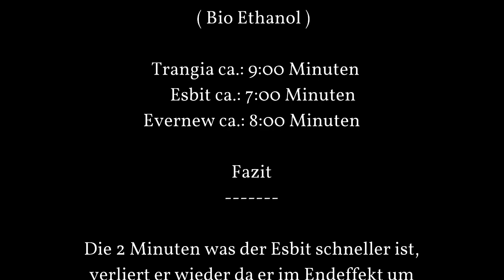Review - modifizierter Spirituskocher (Teil 3)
In diesen Test werde ich eine Menge von 20 Gramm Bio Ethanol in jeden Kocher füllen, um zu sehen wie lange sie damit brennen.
Am Ende des Videos gibt es ein Fazit!